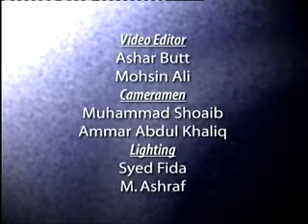161/545- Daura Tarjuma Quran (Al-Anfaal 01 To 04 ) By Hafiz Akif Saeed